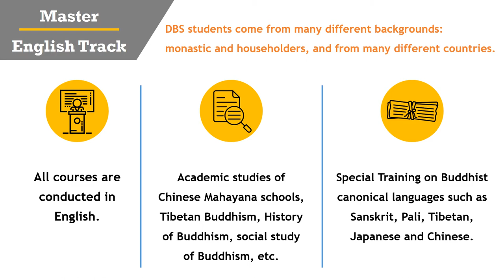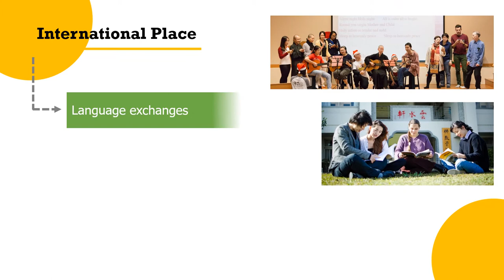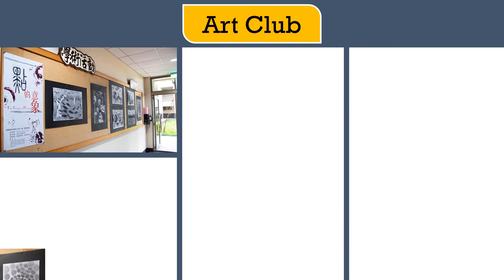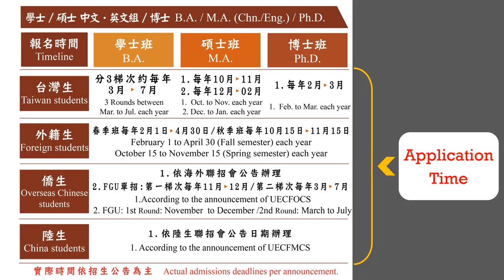2021 Presentation of Department of Buddhist Studies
Introduction of the Department of Buddhist Studies

The College and Department of Buddhist Studies at Fo Guang University was established in 2007 and is the first higher educational institute in Taiwan to offer degrees in Buddhist Studies. Our English-track M.A. program is unique in Taiwan, for the program is taught entirely in English. While the studies of Chinese Buddhism is the main academic focus at the graduate level, courses in Indian Buddhism, Tibetan Buddhism, Buddhist canonical languages, social studies of Buddhism, etc. are available.

The College and Department of Buddhist Studies provide an environment for students to experience a life in a multicultural, communal way of living as well as for Buddhist practices. Our students come from various countries. Some of them are monastics, some are householders. All students are entitled to scholarship and to live in the College’s dormitories. Students learn Buddhist teachings through daily life such as sharing communal duties,  morning and evening services, etc. More non-academic activities, such as language classes, art workshops, field trips, etc., are held to enrich study and life of students.

Chapter:
0:00 About Fo Guang University
0:22 About Dept. of Buddhist Studies
0:33 DBS Programs
0:58 DBS Faculty Members
1:22 DBS Shcholarship
1:37 DBS Life
2:18 DBS Environment
2:42 Yunshui Residential College
3:02 Application Information
3:20 Contac us